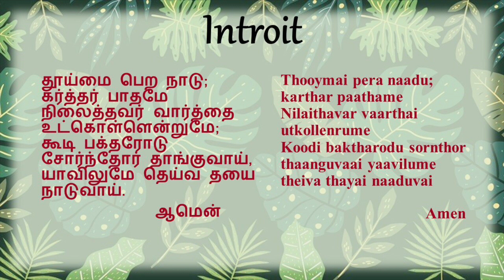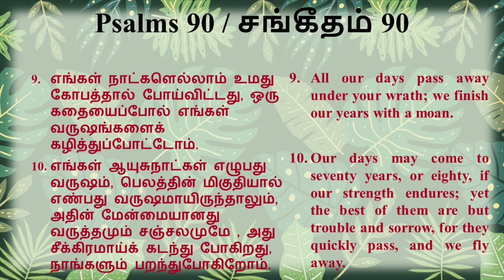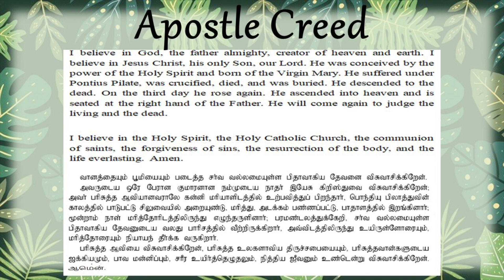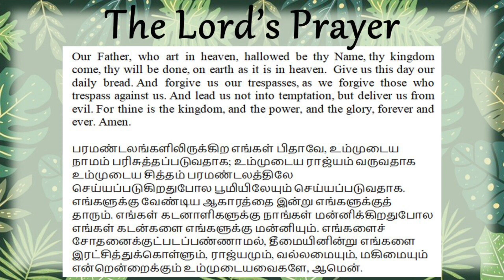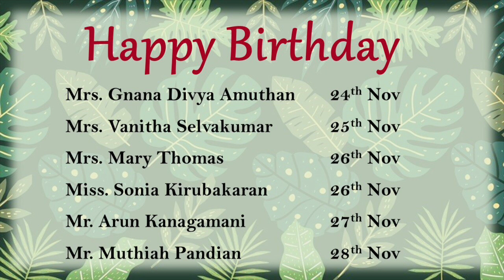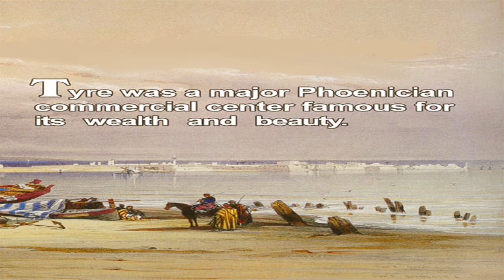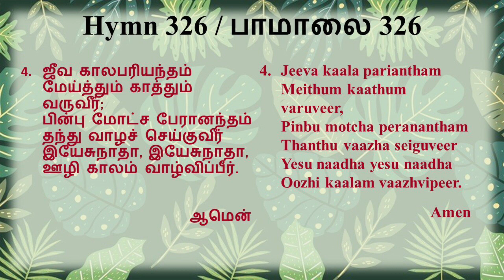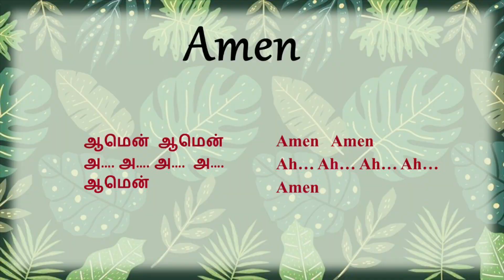Sunday Service - 22nd November 2020 @7am (Study on the book of Ezekiel - Part 3)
Methodist Tamil Church Kurla, Mumbai.
Service conducted by Rev. Dr. D. Wilson Jeyakumar.
Sermon by Bro. Vimal Kumar.